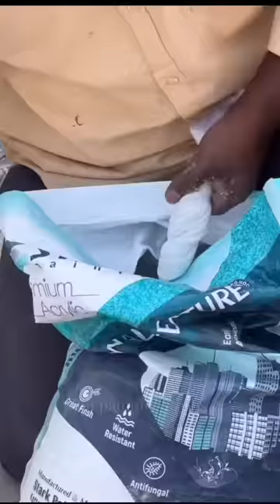Pillars Texture painting